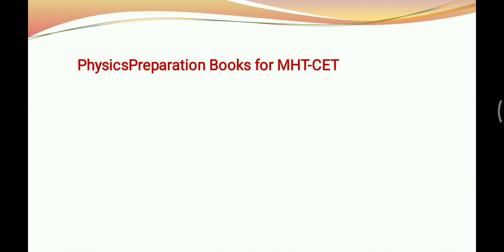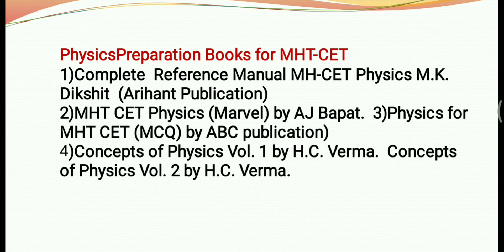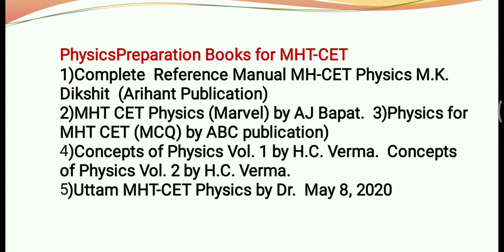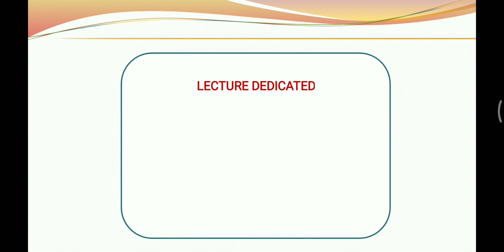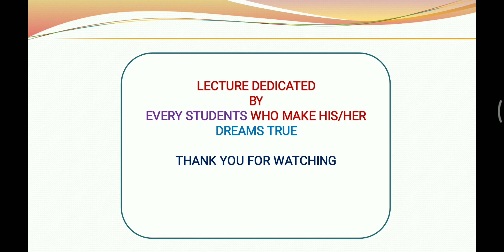MHT-CET All Information by Prof. Raj Rathi Sir || Part-5